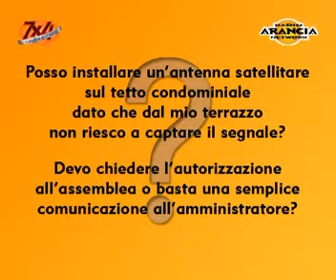Condominio - puntata 09-2009